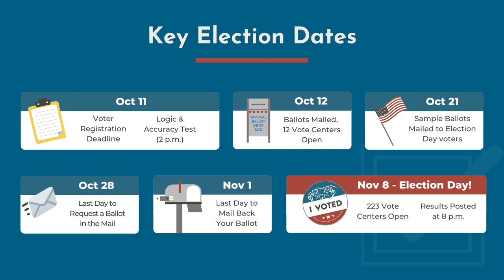VIDEO CLIP: Democracy is on the Line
Board of Supervisors Chairman Bill Gates explains his view of upcoming elections in the context of the larger protection of democracy worldwide.